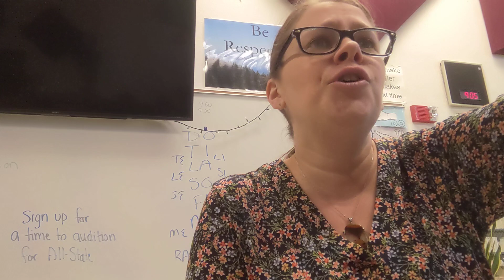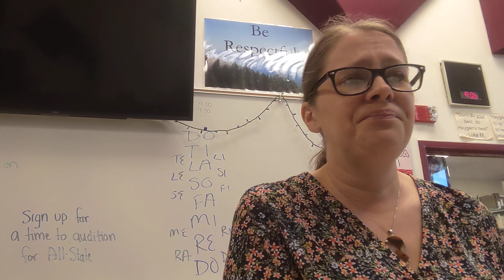One (SATB) - Tenor - arr. Anita Kerr